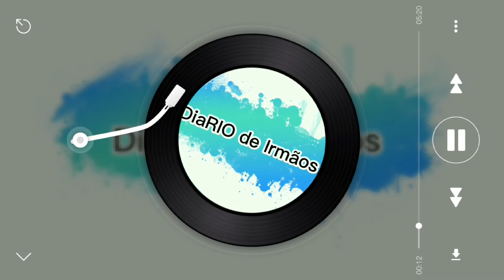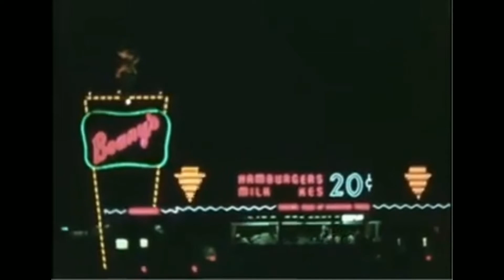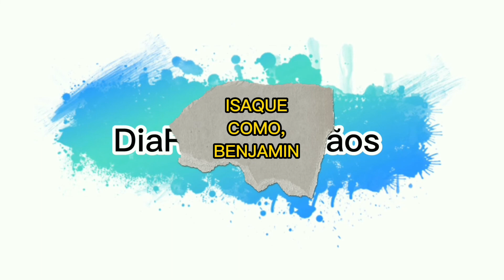DiaRIO de Irmãos T1E10 - BEM VINDOS A 1957 - ULTIMO EPISÓDIO DA 1 PARTE - (15/11/2021)